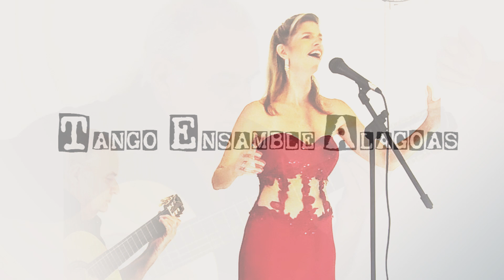El último Café (Stamponi/Castillo) Natacha Muriel & Mario Guarnascheli - Tango Ensamble Alagoas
El ultimo Café (Stamponi/Castillo) Natacha Muriel & Mario Guarnascheli
Tango Ensamble Alagoas
Coord. Natacha Muriel López Gallucci